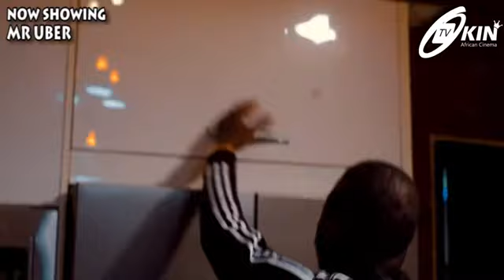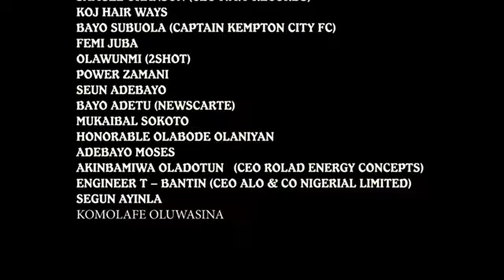Mr UBER_Latest Yorubar Movie 2022 Drama starring Womi Toriola, Niyi Johnson, segun kilani, Damilola